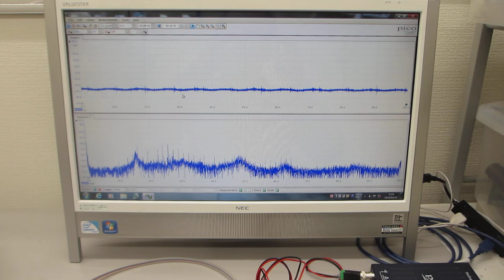超音波の伝搬特性テスト：オリジナル超音波プローブのダイナミック特性を評価する技術